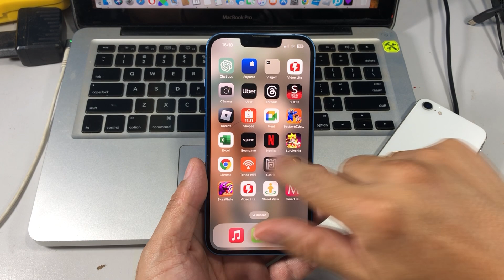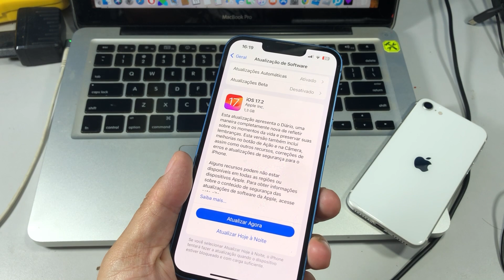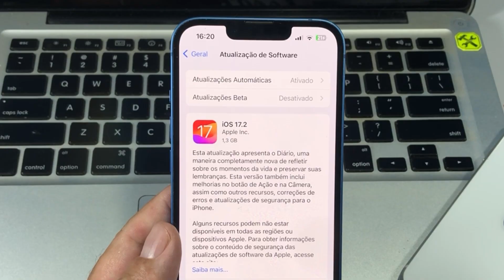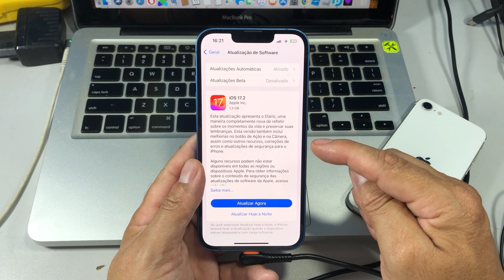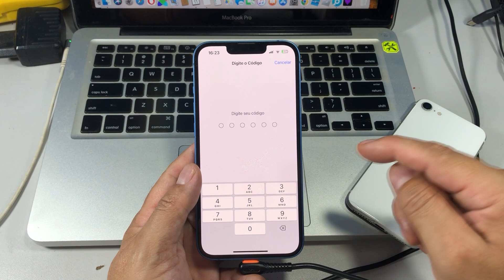APPLE LIBERA O IOS 17.2 - A ATUALIZAÇÃO MAIS AGUARDADA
DESCRIÇÃO :
Neste vídeo falo sobre a nova atualização do IOS 17.